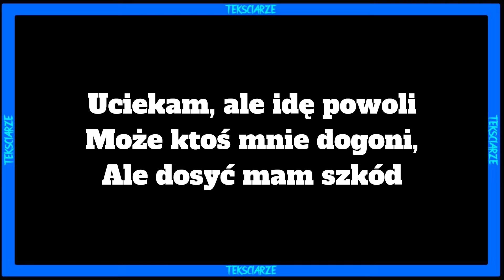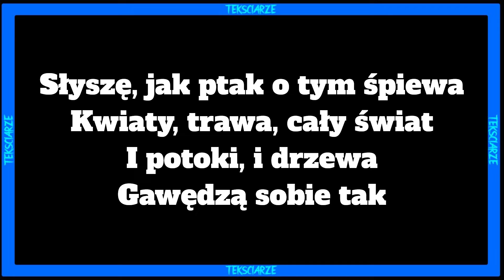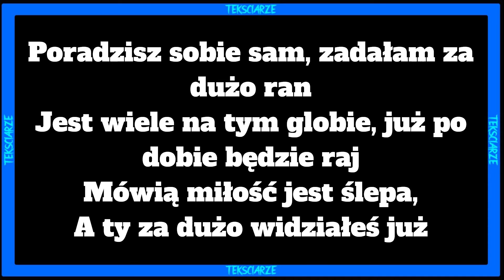sanah - Miłość jest ślepa TEKST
Siemasz 🤙 wykonałem dla was tekst do nuty 🎵sanah - Miłość jest ślepa🎵